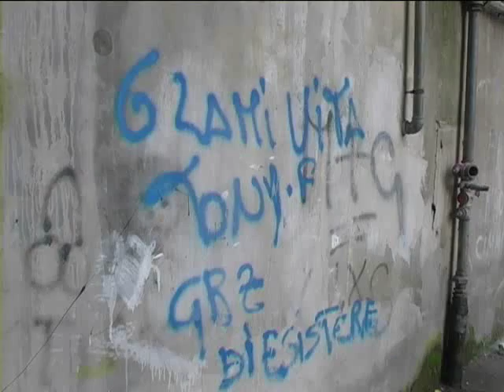Unione Inquilini CUB Napoli: Alfredo Romeo e il suo regno sulle case popolari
Servizio di Silvia Tagliabue.
Napoli ha una fame enorme di lavoro vero e di case. Il Comune non fa più bandi per l'assegnazione di case popolari dal 1998 e ha in pendenza graduatorie infinite per sfrattati, giovani coppie, coabitanti, cittadini che vivono nei bassi e negli scantinati. Si tratta di migliaia di persone che da 12-15 anni aspettano l'assegnazione di una casa popolare. Si tratta di un sottoproletariato marginale, che costituisce un settore importante della realtà sociale napoletana: persone che non hanno la certezza di un posto di lavoro e che ogni giorno si inventano l'esistenza.
L'area nord dell'Unione Inquilini abbraccia tutti i quartieri che vanno da Scampia, Miano, Secondigliano, Piscinola, Capo d'Ichino, dove le contraddizioni economico-sociali sono più evidenti e dove è fortissimo il controllo del territorio da parte di vari clan della camorra.
La visita delle case popolari di Via Stadera 55, a Poggio Reale, costruite dal Comune di Napoli nel post terremoto, mostra una situazione precaria. C'è chi ha occupato negozi per viverci, in mancanza di una casa vera. Anche per la categoria dei disabili, che pure ha una corsia preferenziale nell'assegnazione degli alloggi popolari, le liste di attesa arrivano fino ai 15 anni. Le case del post terremoto cadono letteralmente a pezzi. Crollano cornicioni e i balconi sono pericolanti. I vigili del fuoco hanno segnalato la pericolosità della situazione, ma la Romeo è intervenuta solo a mettere in sicurezza i balconi, facendo tra l'altro un lavoro inutile che peggiora la situazione.
L'intero patrimonio pubblico di proprietà del Comune di Napoli supera le 80mila unità immobiliari.
Il Comune di Napoli nel 1991 decise di affidare la gestione del suo patrimonio immobiliare ad una società privata, la Romeo Spa. Alfredo Romeo è partito da Napoli, poi ha ottenuto la gestione delle case pubbliche di Milano e di Venezia, le case degli enti previdenziali di Roma, e come una ragnatele si è affermato sul territorio nazionale.
Romeo però non era un imprenditore che aveva grandi capitali da investire e che vinceva gli appalti perché sbarazzava la concorrenza. Al contrario. Quando ha vinto l'appalto nel 1991 non aveva un soldo, ha iniziato la sua attività con i soldi del Comune di Napoli. Le inchieste giudiziarie che si sono susseguite negli anni hanno dimostrato che Romeo ha vinto gli appalti a seguito di una serie di tangenti e per questi reati è stato processato e condannato nel 2000. Attualmente il giudizio pende in cassazione ed ha una pena sospesa di due anni.
Il primo contratto d'appalto Romeo lo vinse nel 1991 ed aveva una durata di 10 anni. Nel 2001, al rinnovo dell'appalto, l'Unione Inquilini CUB si è battuta perché Romeo, in quanto imprenditore sotto processo, indagato, arrestato e condannato, fosse interdetto dal partecipare ad ulteriori bandi predisposti dal Comune di Napoli. Invece questo non fu fatto e la Romeo partecipò e vinse nuovamente l'appalto presentando un'offerta al ribasso del 40% rispetto a quella che aveva fatto nel 1991! Un'amministrazione seria avrebbe chiesto conto di come era possibile che in 10 anni, invece di aumentare i prezzi, la Romeo offriva un servizio al 40% in meno.
La ragione di questo ribasso si è presto capita. La Romeo, oltre ad avere in affidamento la gestione dei rapporti con gli inquilini, ha avuto in gestione dal Comune di Napoli anche la manutenzione delle case. Ma le manutenzioni in realtà non vengono fatte o vengono fatte male. E la Romeo intanto intasca milioni dal Comune. Tantissime sono le segnalazioni di intervento per ristrutturare le abitazioni, che furono costruite nel post terremoto con materiali scadenti e che cadono a pezzi. In particolare quasi tutti gli inquilini si trovano con un bagni rotti e con perdite d'acqua.
Tutte queste segnalazioni vengono raccolte dai call centre della Romeo, ma poi gli interventi effettivi sono sporadici e basati sul clientelarismo.
Uno degli slogan della Romeo è "la civiltà dell'abitare": nelle case popolari di Ponticelli, Poggio Reale, Secondigliano, Miano, si incontra invece il degrado, l'emarginazione, e si tocca con mano l'assenza delle istituzioni. Chi è forte e si organizza sono i poteri criminali, che nelle case popolari fanno il bello e il cattivo tempo.